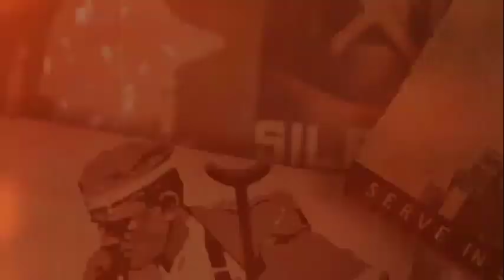盧惠娟：「兩個西藏」細說從頭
何謂「西藏」？名目其實混亂。史實上，滿清、國民黨、共產黨的說法和劃定都不相同。而今天比較為人所知的所謂「兩個西藏」，一是被共產黨殖民統治的境內約六百萬藏人所在的西藏，一是七十年前跟隨西藏精神領袖達賴喇嘛逃亡，在印度建立流亡政府，如今稱為藏人行政中央，並以此為正統西藏政府的約二十萬流亡藏人，他們至今無法回家。五零年代中國軍隊入侵西藏，西藏曾是中共宣稱「一國兩制」的第一個樣版，中藏的和談終究沒有成功。中共打了一枚砲彈落在達賴喇嘛的夏宮，達賴喇嘛算卦後出逃。「兩個西藏」怎麼造成？聽聽達賴喇嘛駐台代表達瓦才仁細說從頭。